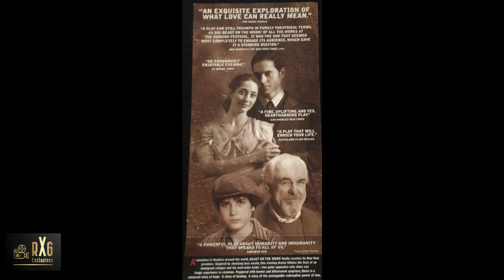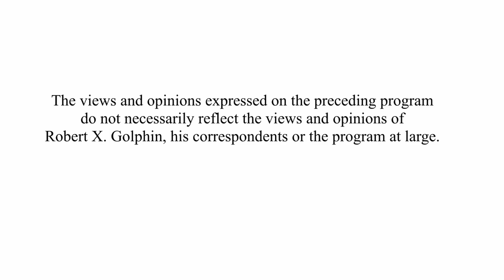RXG EXCLUSIVES | How battling Crohn's Disease Lead To A Career In Cannabis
Robert X. Golphin Entertainment presents "RXG: Exclusives".

An award-winning digital news and information program created and hosted by awardwinning actor filmmaker ROBERT X. GOLPHIN

Theme Song ("UNI") by

Season 3, Episode 11 - "Fuel For The Fire"

From sharing the silver screen in the coming of age RoundingFirst”, to the CBS drama 'Hack,' Robert reminisces with actor/recording artist Matt Borish, a.k.a. MattCarrie.

Matt shares how battling Crohn's disease lead to a career in cannabis,  his return to acting and music after a hiatus, and how he feels about AI’s potential threat to performers.

Robert and Matt also pay tribute to the late actor, AndreBraugher, who starred on "Hack".